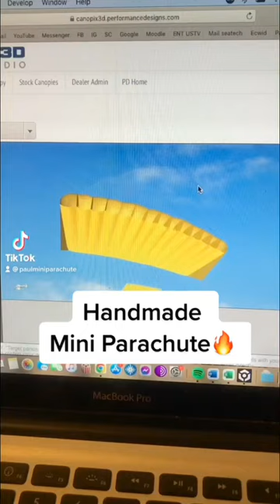How our Mini Parachutes are made✨